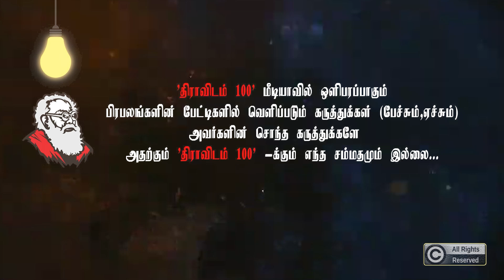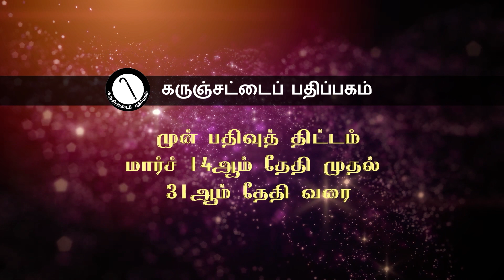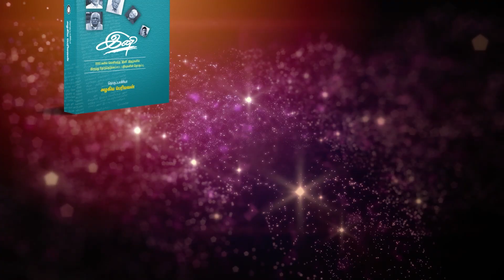இந்த திட்டத்திற்கு நிதி இருக்குமா?|ஒரு கோடி குடும்பத் தலைவிகளுக்கு மாதம் 1000 ருபாய்|MK Stalin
mkstalin tnassembly Womensentitlementamount dmk ptr tnbudget2023 | 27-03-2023 அன்று நடைபெற்ற தமிழ்நாடு பட்ஜெட் கூட்டத்தொடர் - 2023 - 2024 | TN Budget Session - 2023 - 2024